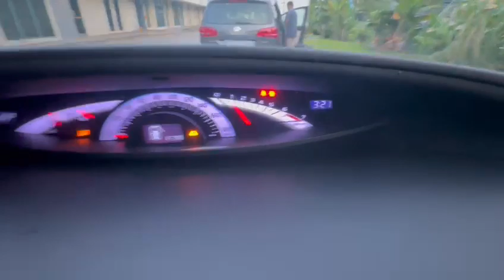2014 TOYOTA ESTIMA AERAS PREMIUM 2.4A - SNN4881H - Torque Autos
👉 Specifications:
2014 TOYOTA ESTIMA AERAS PREMIUM 2.4A, CVT, DAB, ABS, TWIN-SUNROOF, LEATHER-TRIM, DVD, CAM, PUSH-START, MULTI-FUNCTION STEERING, PWR-SLIDE DOORS, 7-SEATES, SENSORS, FOG LAMPS, 2013/14.
Now available in our stock. SNN4881H

👉 FEATURES:
Responsive 2.4L 16V DOHV Dual VVT-I Engine, CVT Transmission, ABS, Dual SRS Airbags, Cruise Control, Push Start, Twin-Sunroof, Multi Steering Control, DVD, Camera, 4 x Captain Seats W Armrests, Dual Digital Climatic Aircon, Power Sliding Doors, Power Tail gate, Fog lamps, Indicating side mirrors, Sensors, Front recording camera.
Discover a world of automotive excellence at Torque Autos, where a diverse array of top-tier vehicles awaits you, all priced with your satisfaction in mind.

Be the first to experience the epitome of automotive sophistication. 🔔
👤 Channel Username: @torqueautosofficial

For any inquiries, questions, or suggestions, our dedicated team is available 24/7 to listen and assist you.

Join the Torque Autos community and experience automotive luxury like never before. Your journey starts here.